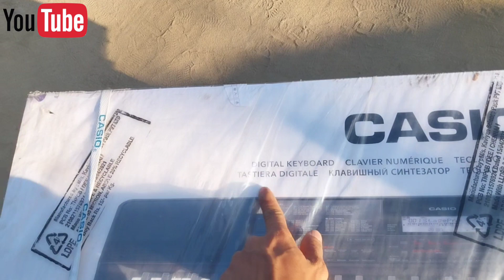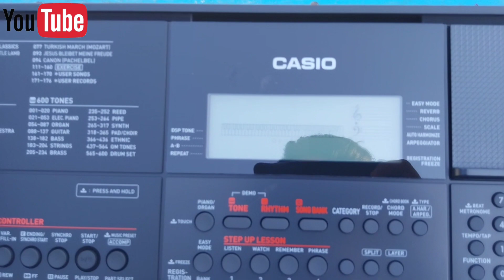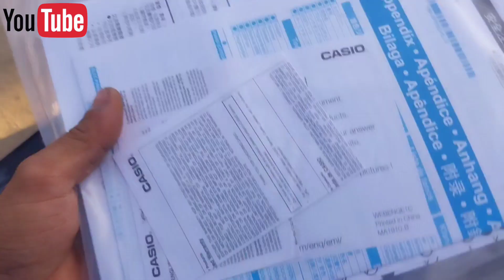CT-X 700 Cesio | Unboxing Parcel Flipkart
Hello friends, I welcome you all to today's video.

Unboxing Of CT-X700 piano (Cesio) | with All
Function & free External mic Also | Only Rs.10,399

best piano List Under Rs. 10,000

If you want a professional piano then you can check this out at cheapest price under Rs.14,000

CT-X700 Electronic Keyboard with LCD Display & Microphone Analog Portable Keyboard